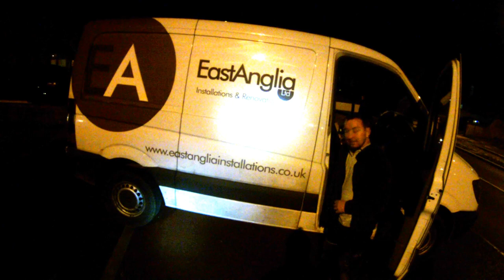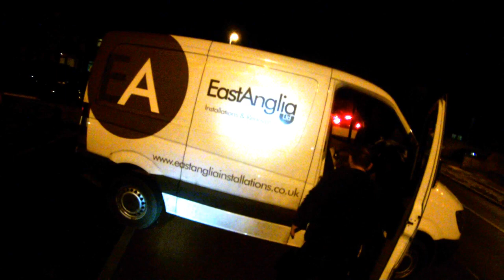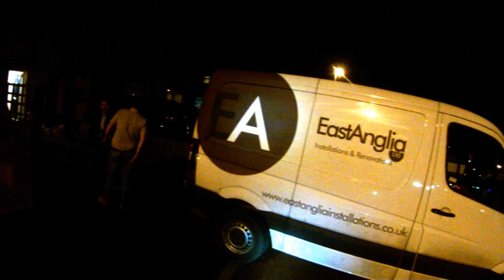Cycling: Asking a van driver not to park across a cycle lane, 2019-03-19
An excerpt from my head-mounted safety camera from 19th March 2019, where I encounter the driver of a van who's parked across the new segregated cycle lane on Green End Road.

We have a chat.

This video has had its pixel values multiplied from their original values to make the darker areas more visible, at the cost of making brighter details less distinct.

This video contains swearing.